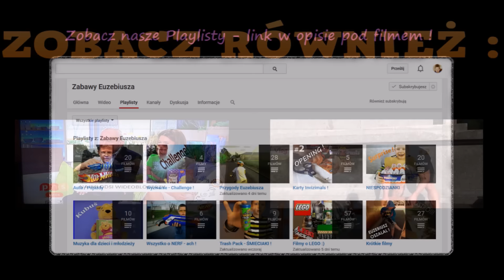CYBER MARIAN - Euzi CHALLENGE !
Euzebiusz ma 8 lat, wybrał sobie ten pseudonim zainspirowany książką "Mikołajek" i właśnie tu, na swoim kanale przedstawia ciekawe zabawy i SUPER zabawki.

Jest to niezwykły video blog bo jednocześnie dla dzieci, młodzieży i ich rodziców. Znajdziecie tu pomysły na fajną zabawę oraz recenzje najlepszych zabawek, gier i książek. Recenzujemy wszystko co bawi i rozwija. Zawsze z HUMOREM i na luzie! =)

WYŚLIJ NAM COŚ:
Zabawy Euzebiusza
ul. Osowska 86 m 38
04-351 Warszawa

Skype: zabawy.euzebiusza
Snap: ZABAWY